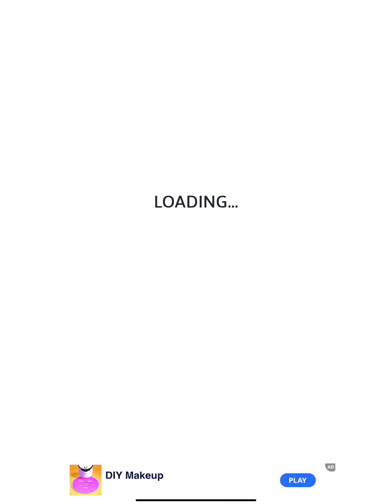‎‎ASMR Slicing - All Levels Gameplay Android, iOS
‎This is the most satisfying kinetic sand cutting game. It's not just kinetic sand, there are multiple other awesome objects too! You've seen it in the videos and now you get to cut it yourself!

Cut different shapes of kinetic sand and feel the amazing satisfaction. Many different types of objects…